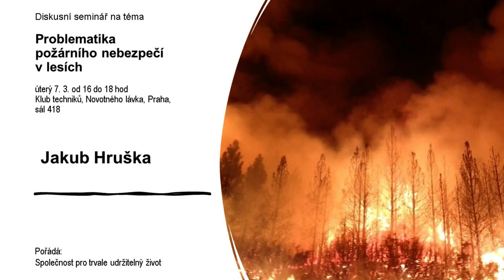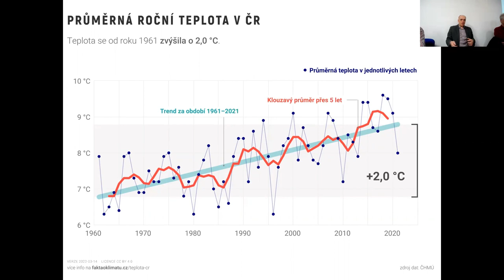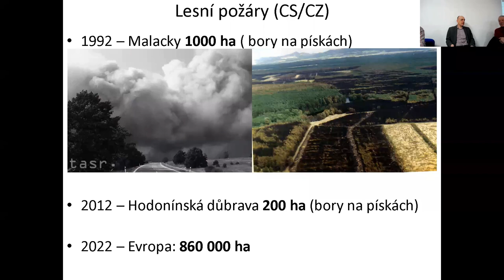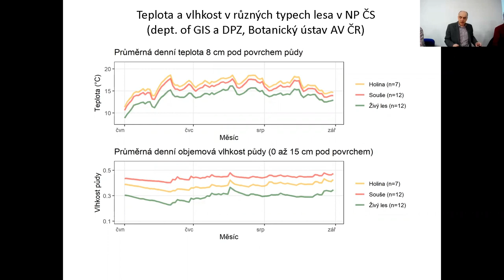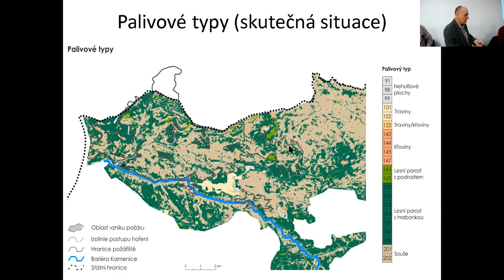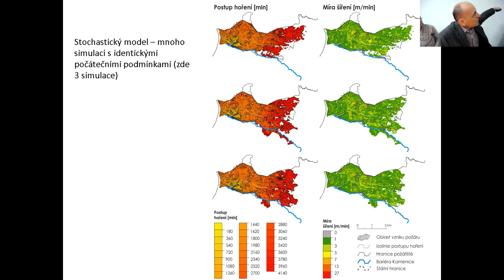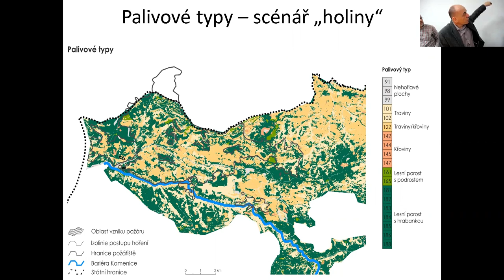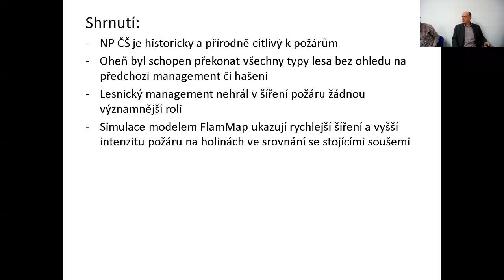Problematika požárního nebezpečí v lesích - Beseda STUŽ 7. 3. 2023 – Hruška